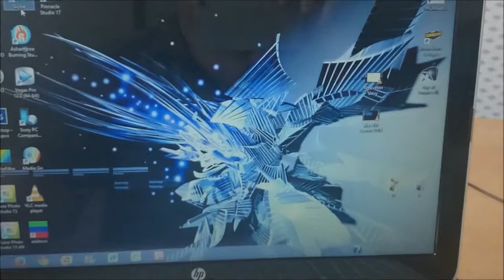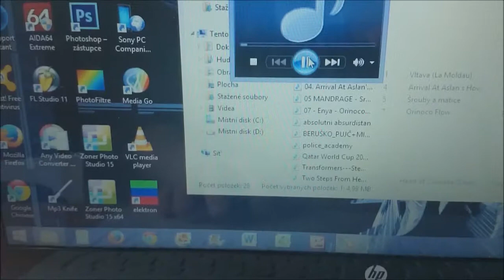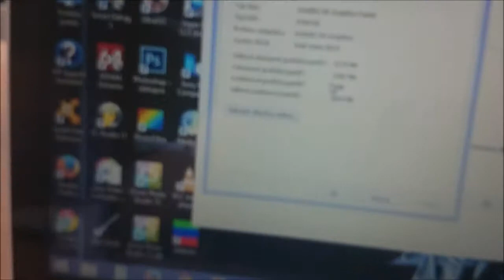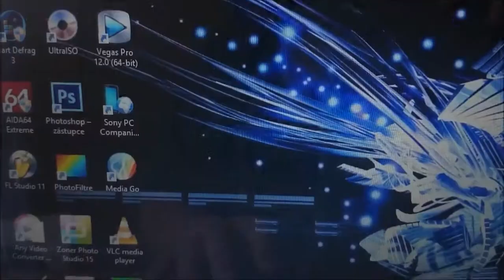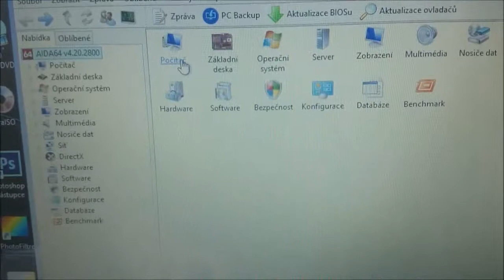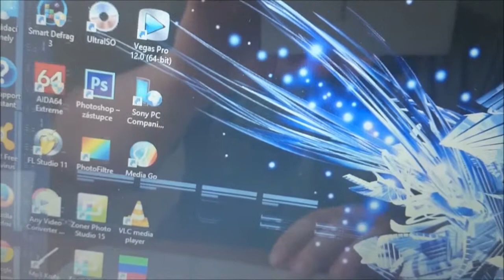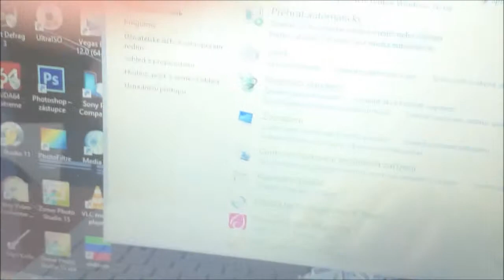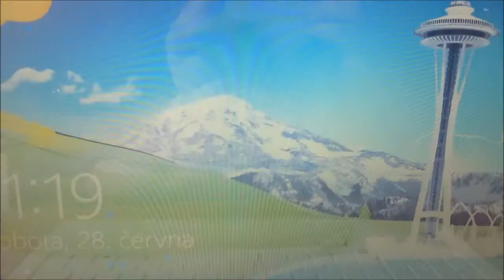HP Pavilon 15 n264sc perlová bílá VIDEOPOHLED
Krátký videopohled na nový notebook: HP Pavilion 15-n264sc perlová bílá
Základní představení modelu, testování zvuku.